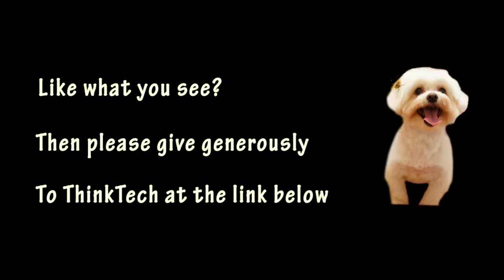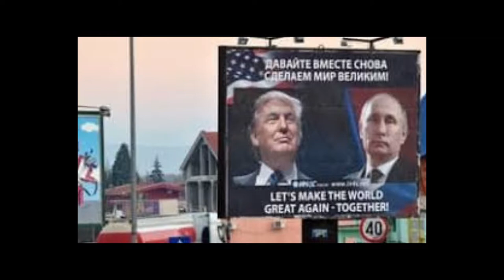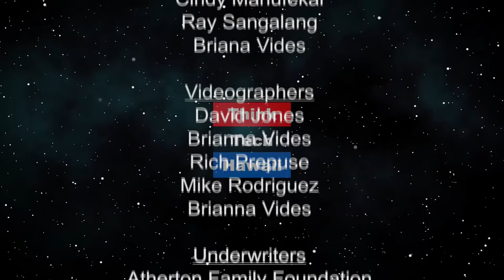A Trump Doctrine in Foreign Policy (Global Connections)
Or is it just more confusion and incoherence.  A closer look at how we might make sense (as best we can) of Trump´s foreign policy.  Past presidents have often had a so-called “Doctrine” (Monroe, Truman, Reagan, etc.), but in Trump we see more confusion and incoherence. Nonetheless some recent analysts have been trying to make sense of it, as if a Trump Doctrine exists,

The host for this episode is Jay Fidell. The guest for this episode is Carlos Juarez.